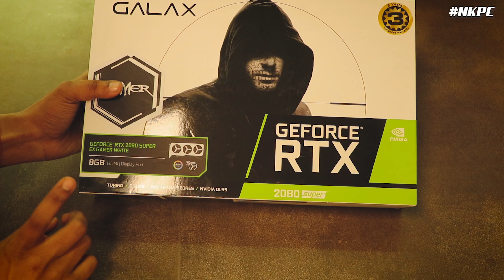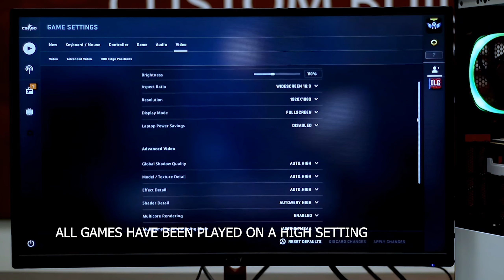GALAX RTX 2080 SUPER REVIEW AND BENCHMARKING | Navneet kuwar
Hey guys in this video you see Unboxing and benchmarking galax RTX 2080 super graphic card.
which is best AAA title game and paying for ultra high setting game.
Galax rtx 2080 super
*Best to buy offline for better price.
My PC :
▶ GPU(2070 super)
▶ Ram (16gb)
▶ PSU (750W)
▶Headphone (HS35)
MY CAMERA :
▶Camera 80D
▶ Lens Protector
▶Screen Guard 80D

CREDITS :
* Actor - Navneetkuwer
* Director - Navneetkuwer
* Editor - Shubham kumar